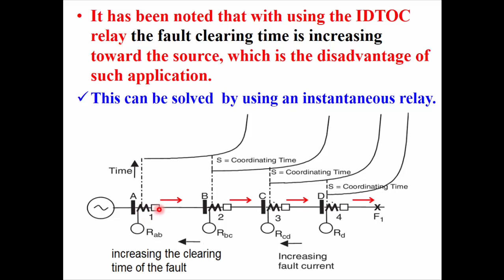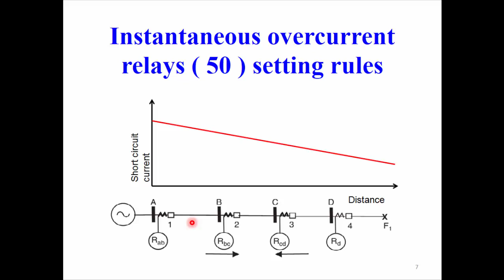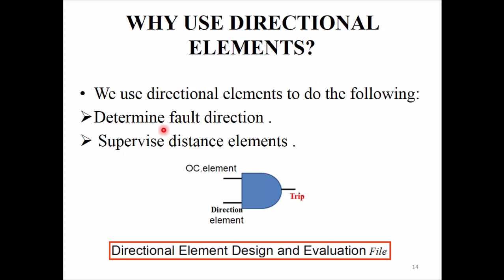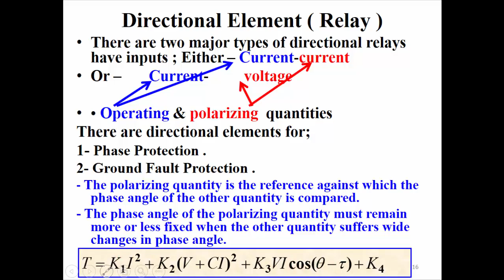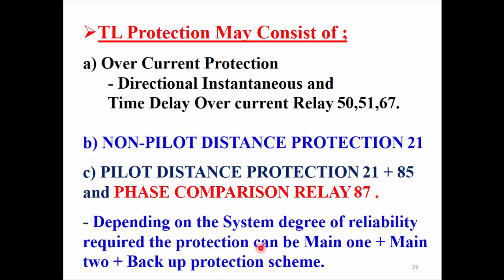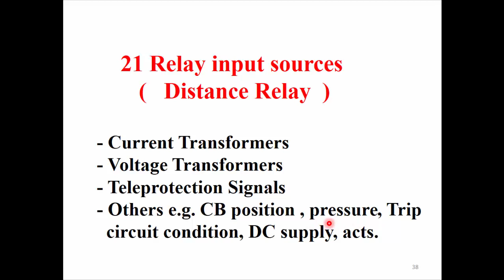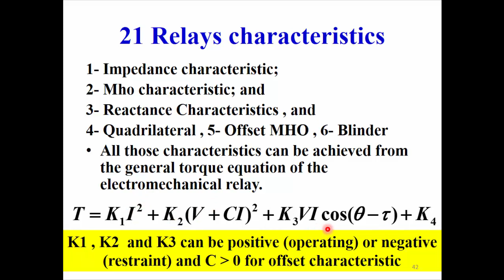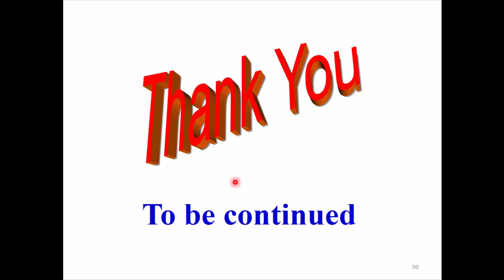lecture#12 in power system protection. dr.gabr abdulsalam faculty of engineering Mansoura university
محاضرات د. جبر عبدالسلام فى أنظمة الحماية الكهربية  كليه الهندسه جامعة المنصورة